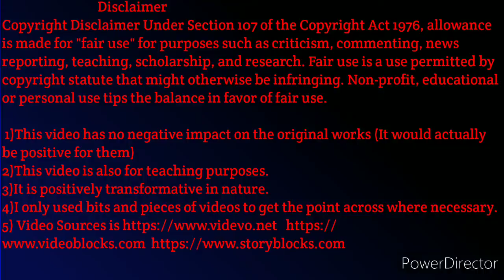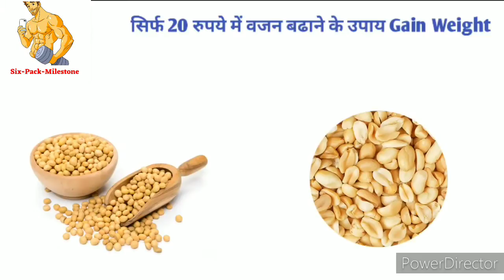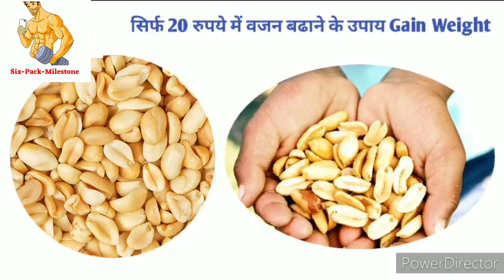सिर्फ Rs 20 में बढ़ाये जल्दी से अपना muscular वजन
Hello Friends 😊❤️
आज इस वीडियो में हम हम बता रहे हे सिर्फ Rs  20 में बढ़ाये जल्दी से अपना muscular वजन.

About Weight Gain :-
Weight gain is an increase in body weight. This can involve an increase in muscle mass, fat deposits, excess fluids such as water or other factors.

कई लोग वजन घटाने के लिए जिम जाते हैं तो कई वजन बढ़ाने के लिए। ऐसा देखने में आता है कि जिम जाने पर वजन कम तो हो जाता है लेकिन सुडौल, मजबूत शरीर के साथ वजन बढ़ाने की चाहत में जिम जाना उतना कारगर नहीं सिद्ध हो पाता। कहा भी जाता है कि लोहा उठाने से व्यक्ति पहलवान नहीं बनता बल्कि अच्छा खाना खाने से बनता है। दरअसल, वजन बढ़ाने के लिए कई तरीके हैं लेकिन आइए आपको बताते हैं कुछ ऐसे घरेलू नुस्खे जिनसे ना केवल आपका वजन बढ़ेगा बल्कि शरीर मजबूत होकर सुडौल भी दिखने लगेगा।
sixpackmilestone,
how to gain mass for skinny guys,
how to gain mass and muscle,
how to gain mass at home,
jaldi se weight kaise badhaye,
jaldi se jaldi weight gain kaise kare,
body weight kaise badhaye,
muscles gain karne ke liye kya khaye,
lowest budget diet plan for weight gain,
how to gain weight at lowest price,
kam paise me weight gain,

1)This video has no negative impact on the original works (It would actually be positive for them)
2)This video is also for teaching purposes.
3)It is positively transformative in nature.
4)I only used bits and pieces of videos to get the point across where necessary.
Health
Fitness
Beauty
Diet
Bodybuilding
Supplements
Home remedies
Motivational videos